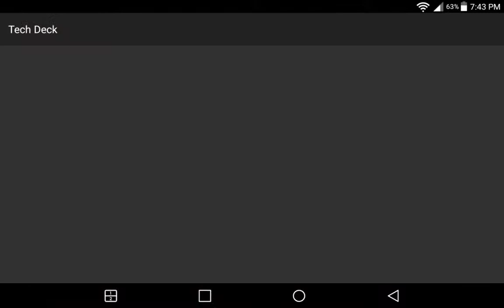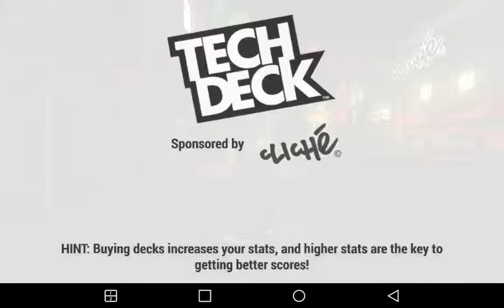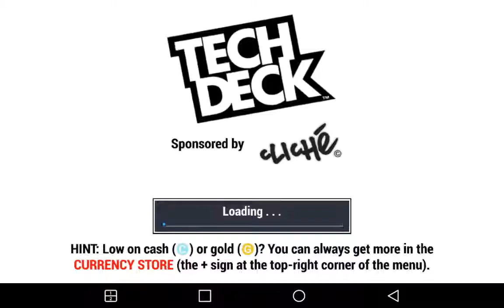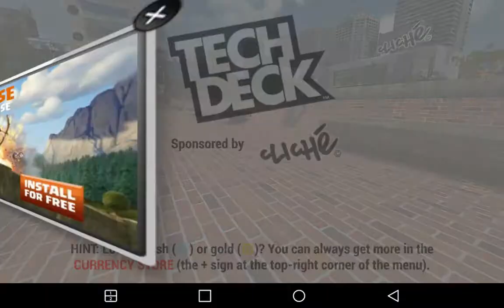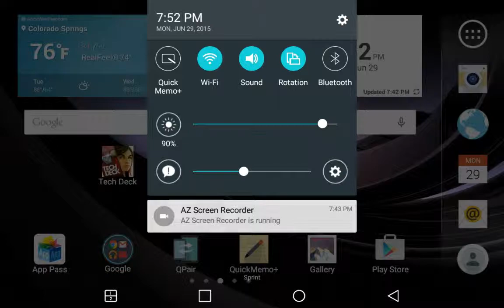Tech Deck Series| EP2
too